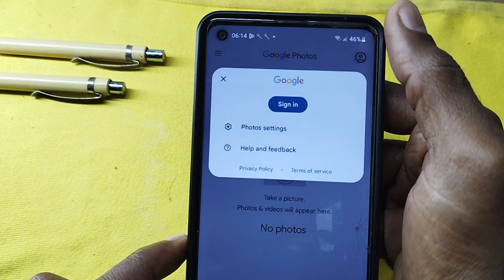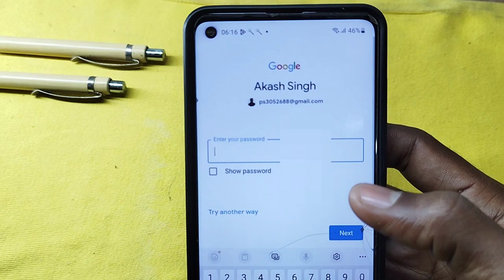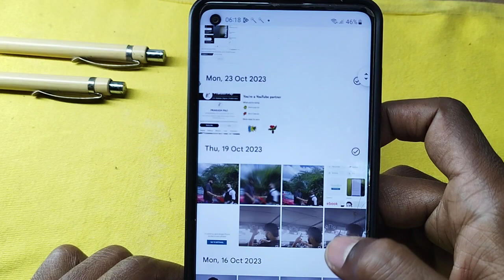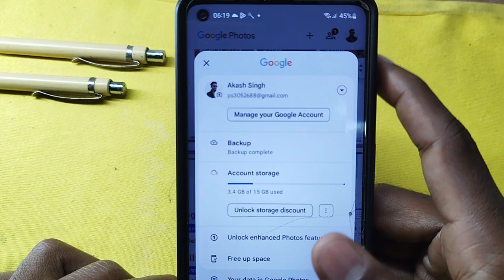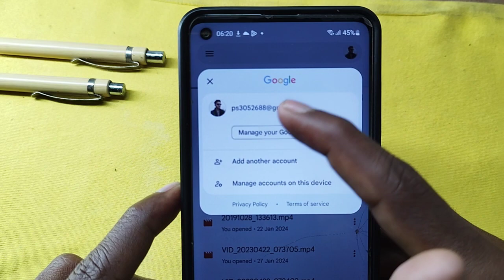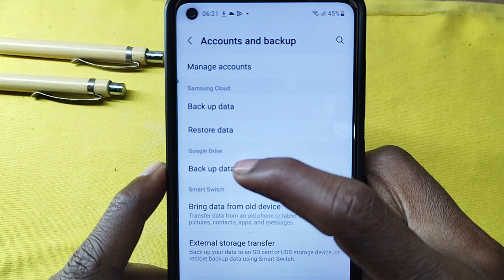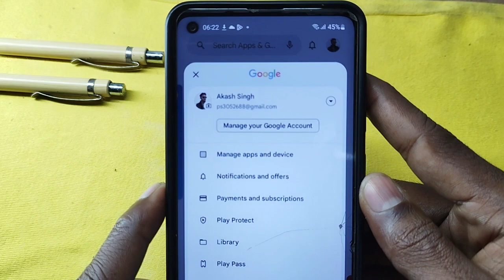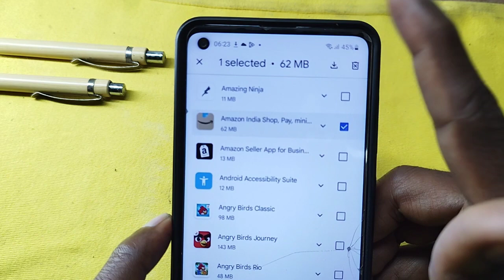how to recover deleted data / photos / videos / apps after phone reset and format 2024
phone reset ke baad deleted photos videos apps wapas kaise laye sabse aasan tarika

Your Query -
mobile reset ke baad delete data wapas kaise laye
phone reset karne ke baad deleted data recover kaise kare
how to recover deleted data after factory reset android phone
phone reset ke baad deleted photos wapas kaise laen
phone reset ke baad deleted videos wapas kaise laen
phone reset ke baad deleted apps wapas kaise laye
how to recovet deleted photo video after reset and format phone 2024